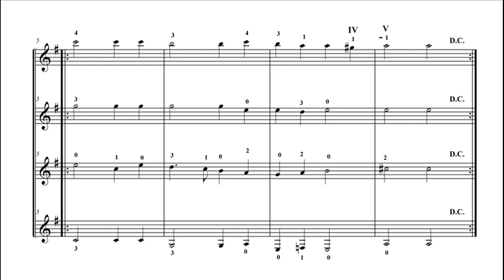ALLEMANDE II TILMAN SUSATO ENSEMBLE DE GUITARES CHRISTOPHE PAILLET